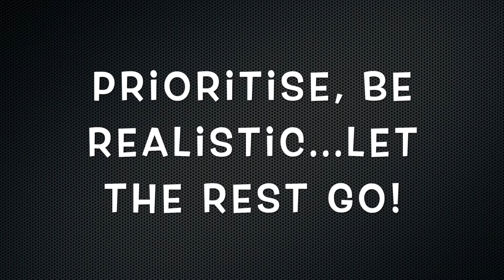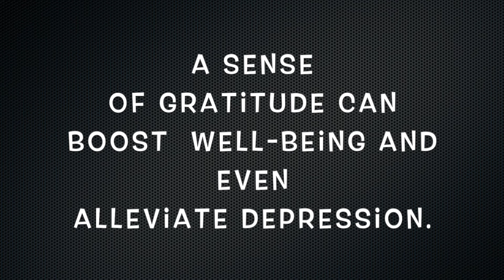Do You Have a Well-Being Checklist? II Psychology Demystified With Dr. Karen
Do you have a well-being checklist? I didn't, until this past weekend. In this video I share a very newly hatched well-being checklist for me. Who knows...you might find that it proves applicable to you too!

I hope this video proves helpful to you, a relative, a friend, a friend of a friend, or even an acquaintance.

It continues to be my sincere wish that my channel, Psychology Demystified, attracts positivity, understanding, support and love...and that it generally brings out the best in all of us as we all work toward self-awareness.

QUALIFICATIONS
Dr. Karen - Doctorate in Psychology

RESOURCES MENTIONED AND/OR UTILISED
1. Psychology Today

2. Atalanta Beaumont
Psychology Today Blog: Handy Hints for Humans

CREDITS
Previous YouTube Videos on This is Ess:

LIST OF MENTAL HEALTH PROFESSIONALS ONLINE
I Have Not Vetted This 2013 Online List:

Hugs and kindness...always! 💋